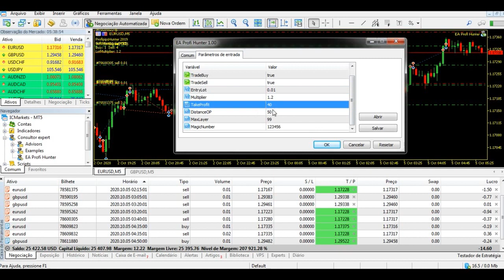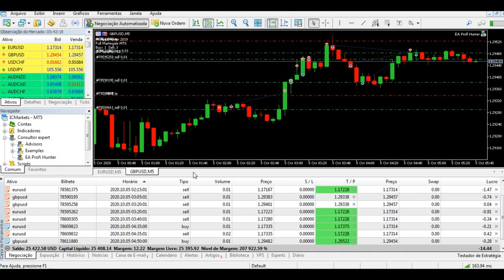Aula Prática ROBÔ de Forex - Estratégia Passo a Passo,Como ser Consistente Robô+Setup FREE Parte3